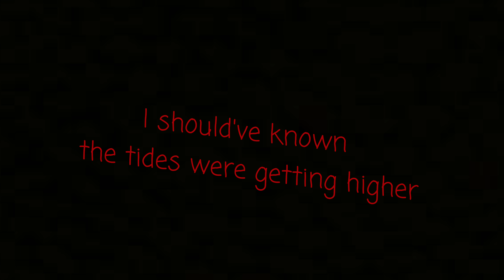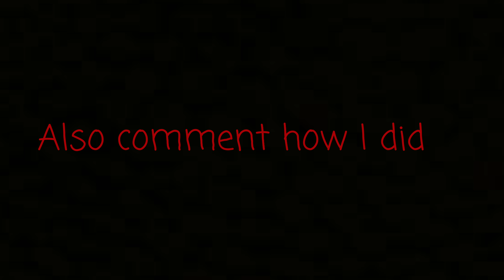A Prophecy by Asking Alexandria (Guitar Cover)